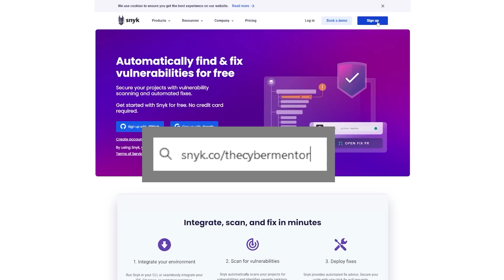the ONLY path into ethical hacking